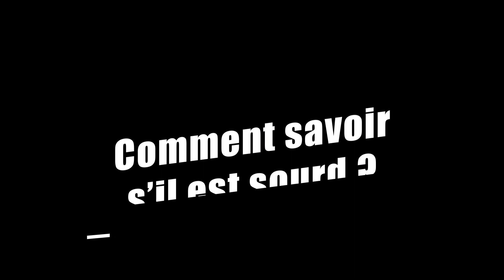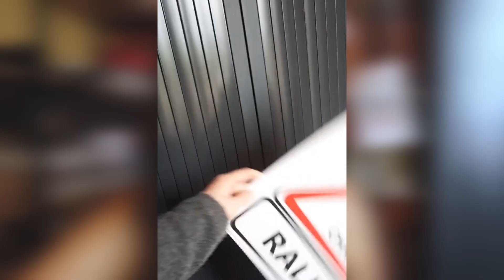Vivre avec un chat sourd // Mon expérience avec Bébé et son histoire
Une vidéo pour vous parler plus en détail de l'histoire de Bébé, et de comment on vit avec un chat sourd.

Je m'excuse pour le son qui n'est vraiment pas terrible 😓

Pour ceux qui ne nous connaissaient pas encore, bienvenus dans la Crazycat Family ! 😽
MA BOUTIQUE
Je confectionne tous mes jouets à la main avec des matériaux naturels. La plupart peuvent être garnis d’herbe aux chats, dont la cataire que je cultive moi-même.